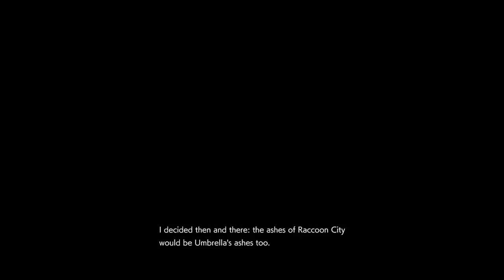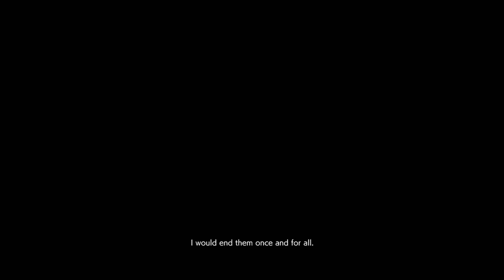Resident Evil 3:Nightmare Difficulty Walkthrough Part 6 (FINAL BOSS FIGHT)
Resident Evil 3 is a 2020 survival horror video game developed and published by Capcom for Microsoft Windows, PlayStation 4, and Xbox One. It is a remake of the 1999 game Resident Evil 3: Nemesis, and follows former elite agent Jill Valentine and mercenary Carlos Oliveira as they attempt to find a vaccine and escape from a city that has been infected by a viral bioweapon. The game is played from an over-the-shoulder, third-person perspective and requires the player to solve puzzles and defeat a variety of monsters while being pursued by a creature called Nemesis.

Most of Resident Evil 3 was developed concurrently with the 2019 remake of Resident Evil 2 and both games run on Capcom's proprietary RE Engine. Although the game features the same premise as the original, many parts were rearranged in favor of a more focused story. To honor the more action-oriented approach of the original, developers revamped the movement speed and animations from the Resident Evil 2 remake and added an ability for players to dodge incoming attacks. Because some features from the original game were excluded, a separate online multiplayer game, Resident Evil: Resistance, was bundled with Resident Evil 3.

Resident Evil 3 received generally favorable reviews from critics, who highlighted its compelling narrative, tense atmosphere, and graphics. Criticism was primarily targeted at the game's short length and missing features from the original. The game's larger emphasis on moment-to-moment action and scripted sequences also disappointed some critics. Resident Evil 3 was nominated for Best Audio Design at The Game Awards 2020. According to Capcom, the game sold relatively well and in line with their expectations.